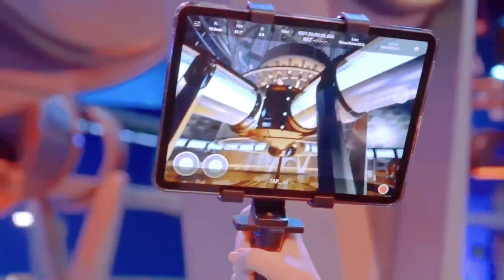The Adam Project All VFX Removed | Behind the seen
In this VFX breakdown of The Adam Project, we're going to take a look at some digital sets that were rendered in real-time, The CG MagCyl and other Sorian Tech, the necessity for CG trees and foliage, and for some reason, a CG leg.

Other movies VFX Link;

DNeg was tasked with creating the Sorian Jet and the Time Jet. The brief for the Sorian jet was that it had to be like a big, dark, and sinister tank that was capable of flying very fast and the Time jet had to be a very fast and nimble military vehicle. Although the briefs for the two vehicles were different, both had to look like futuristic technology without looking too sci-fi or otherworldly. The Sorian jet was almost entirely CG, in fact, the only physical set built for it was this blue screen doorway from which the time soldier surfers emerge. And the only physical set that was for the Time jet was this partial cockpit which was attached to a gimbal to allow the filmmakers to pitch and tilt it depending on the needs of the shot. Even though the cockpit was practical, CGI was still used to add details to its interior and to remove the wires they used to make young Adam appear weightless in this scene. And because the wires still weren't quite enough to sell the look that little Adam was really floating around, they also added this CG leg.
The safe house and its backyard were a practical set built in a hockey stadium. The forest in the background was extended digitally, and, because the practical set had artificial grass that didn't look "Grassy" enough, it also, had to be CGI. As were these trees in this car chase scene because the forest wasn't "Foresty" enough and all the foliage beneath and around the car here because it wasn't "Foliagey" enough and these time soldier surfers here were also CG and this car door... In fact, the car the actors were in was never even driven in the forest at all. It was actually all filmed on a set with the car on a rig and in front of bluescreens.
Scanline (amongst other things) was responsible for the “MagCyl” as well as the Time Soldier weapon effects. For the MagCyl, there were a variety of concepts done by the production team, which formed part of the final design.
In addition to the actual digital prop, they had to develop the MagCyl’s various electromagnetic discharges and how the MagCyl could pulse energy into an environment, stop bullets via an electromagnetic shield, or help Adam jump into the air. The final result for all of these effects ended up being a blend of multiple Houdini renders and compositing passes that brought the MagCyl to life in the film.
For the particle accelerator scene, the platforms, stairs, and part of the particle accelerator were all a practical set but almost everything else in the scene was CGI.
Due to the complexity of the scene, a lot of interaction was required to happen between the actors and the set itself, this is a tricky thing to do, especially, when your set is mainly CGI.
The overcome this problem Scanline built a low-res version of the digital set before principal photography, then with the help of some cutting-edge technology and an iPad, they were able to point the iPad toward the part they wished to see and view that area of the digital set in realtime.
This allowed the director to explore the set and design shots from angles and elevations that previously, would have been missed or wouldn't have been possible.

And this meant the Director could see both the physical and the digital at the same time and actually know (in the moment) that he had a thoroughly convincing effect, without having to take a leap of faith.

Please give us a like if you enjoyed this video, don't forget the links to the music in this video are in the video description and be sure to let us know, in the comments, which movie VFX you'd like to see behind next!